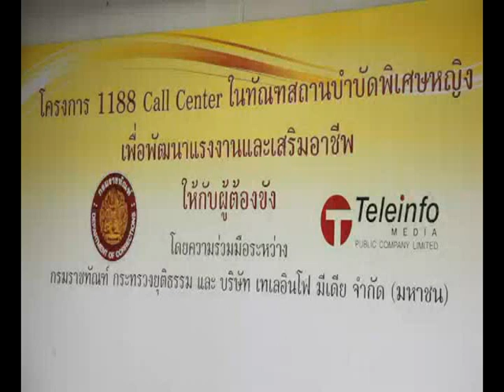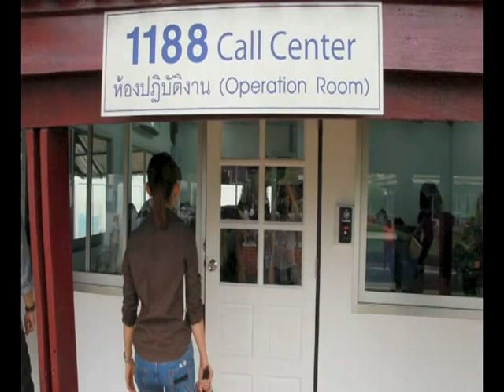ทัณฑสถานบำบัดพิเศษหญิง ธัญบุรี,Call Center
พันตำรวจเอกสุชาติ วงศ์อนันต์ชัย อธิบดีกรมราชทัณฑ์ ร่วมกับ บริษัท เทเลอินโฟมีเดีย จำกัด(มหาชน) แถลงข่าวโครงการพัฒนาฝีมือแรงงาน และส่งเสริมอาชีพให้กับผู้ต้องขัง (Call Center) โดยพาชมห้องทำงานจริง ณ ทัณฑสถานบำบัดพิเศษหญิง ธัญบุรี คลองห้า จ.ปทุมธานี Photographer ชาญณรงค์ พรดิลกรัตน์ (Charnnarong Porndilokrad)